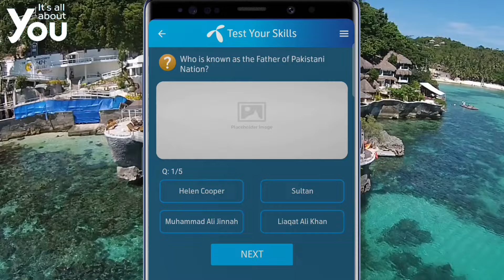is known as 'Malika e Tarannum'? | My Telenor Today Questions Answer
is known as 'Malika e Tarannum'?

Noor Jehan, sometimes spelled Noorjehan (born Allah Rakhi Wasai (Punjabi / Urdu: اللہ رکھی وسائی); 21 September 1926 – 23 December 2000) also known by her honorific title Malika-e-Tarannum (Queen of Melody), was a Pakistani playback singer and actress who worked first in British India and then in the cinema of Pakistan

Who was the youngest certified Microsoft Professional in 2004?

Arfa Abdul Karim Randhawa (Urdu: ارفع کریم رندھاوا‎, Punjabi: ارفع کریم رندھاوا‎; 2 February 1995 – 14 January 2012) was a Pakistani student and computer prodigy who became the youngest Microsoft Certified Professional (MCP) in 2004.

Who is known as the 'Poet of the East'?

Allama Mohammad Iqbal is rightly considered the poet of the East. He influenced the thought, the history and the lives of the people of the Sub-continent to a great extent.

Which famous humanitarian personality built the world's largest ambulance network for needy people?
Abdul Sattar Edhi NI LPP